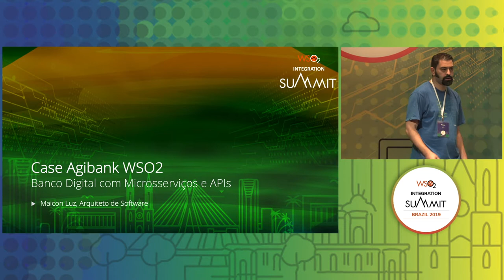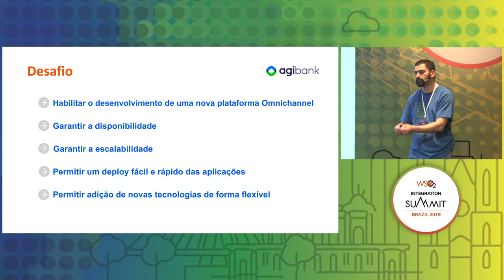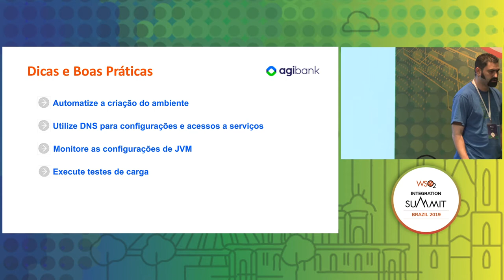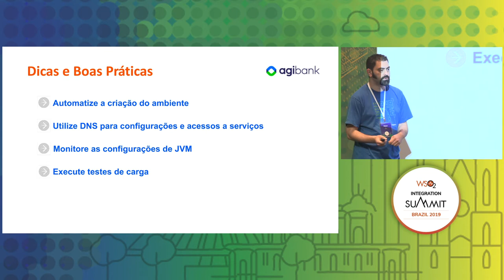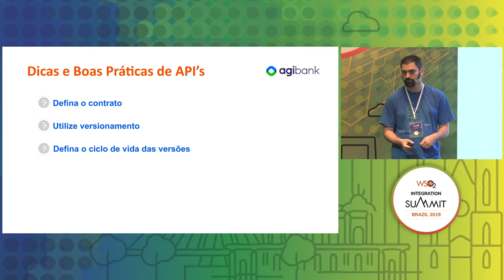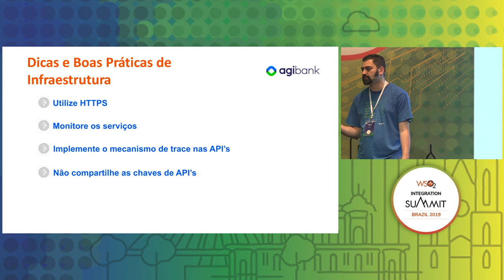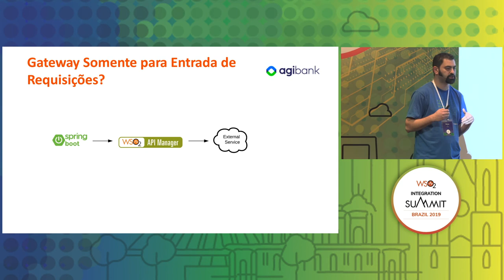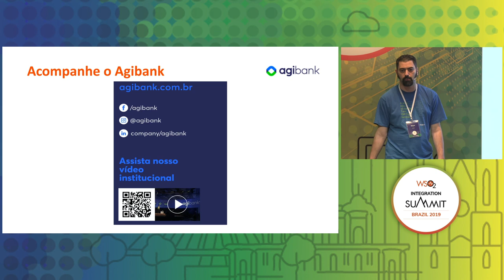Caso de Sucesso - Banco Digital com Microsserviços e APIs, Brazil Summit 2019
Nosso desafio era criar uma plataforma omnichannel com disponibilidade e escalabilidade, com display fácil e rápido das aplicações e adição de novas tecnologias de forma flexível. Fazemos uso de API nativas e temos mais de 300 APIs implementadas e em uso. Optamos pelo API Gateway devido à publicação e controle do ciclo de vida das APIs, política de controle de acesso, gestão de identidades, controle de segurança e monitoramento das APIs, além do suporte da equipe da WSO2.